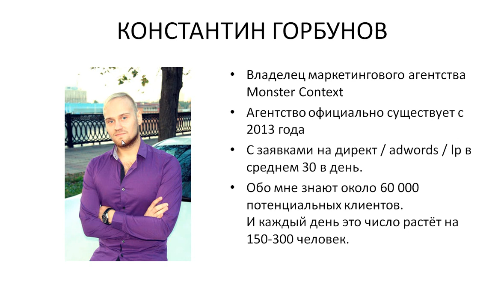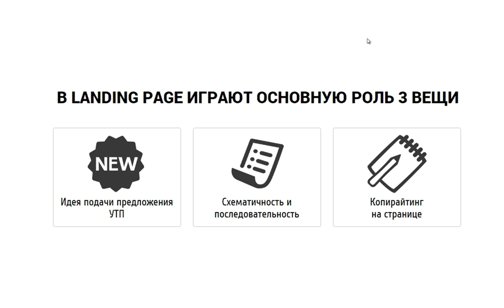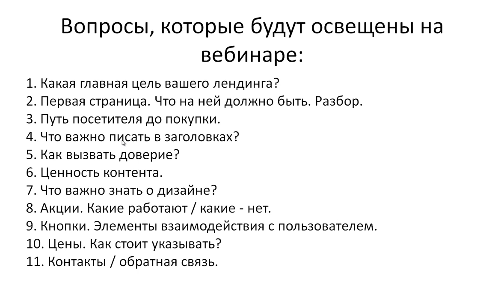Вебинар 3 секрета успешных Landing page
или "Почему Вы теряете деньги на рекламе?
12 и 13 марта онлайн